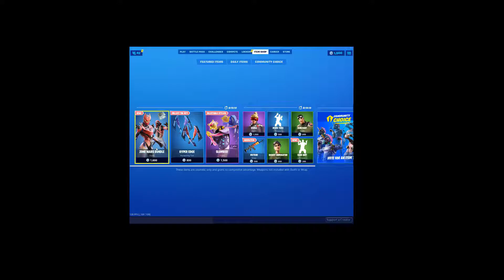zone wars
downhill and vortex zone war i didn t play